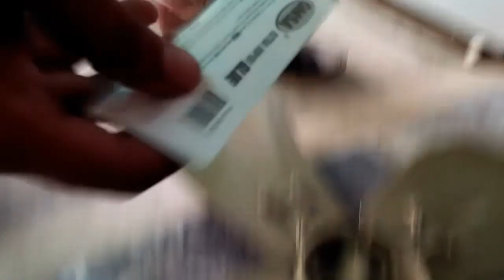Fan Jaghard | Ap bhe try kar sakty hain | Fain repair